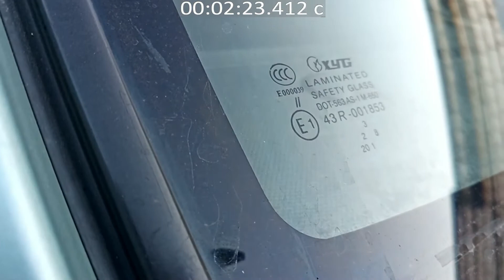устраняем дефекты поводков дворников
НЕ ВЗДУМАЙ ПОКУПАТЬ ЩЁТКИ СТЕКЛООЧИСТИТЕЛЯ пока не посмотришь это видео ШОК СЕНСАЦИЯ